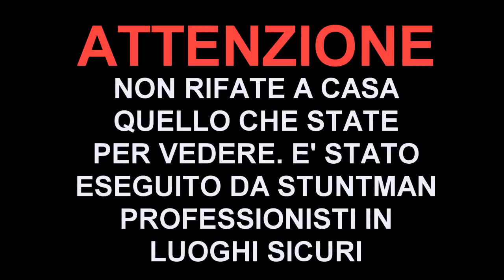ESPERIMENTO PERICOLOSO CON IL FUOCO!! [NON RIFATELO A CASA] - il laboratorio di Dexter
tutto molto interessante avere le mani infuocate e fare l'onda energetica ma non rifatelo!